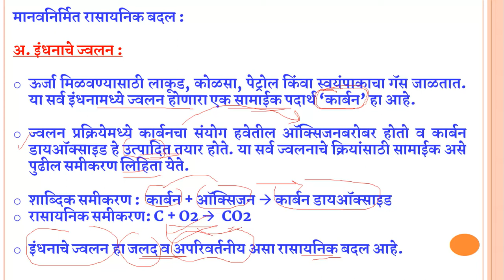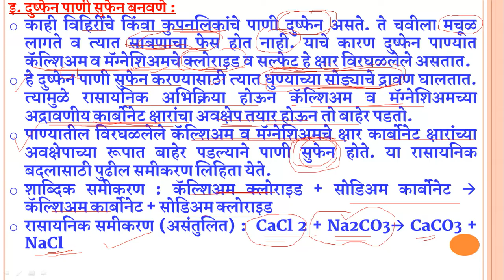BASIC SCIENCE - MPSC,PSI,STI,ASO - STD 8 SCIENCE- CHAPTER 13 - PART II - रासायनिक बदल व रासायनिक बंध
BASIC STUDY SCIENCE
GENERAL CHEMISTRY
GENERAL PHYSICS
GENERAL BIOLOGY
5 TO 12 STATE BOARD AND NCERT LECTURES SERIES